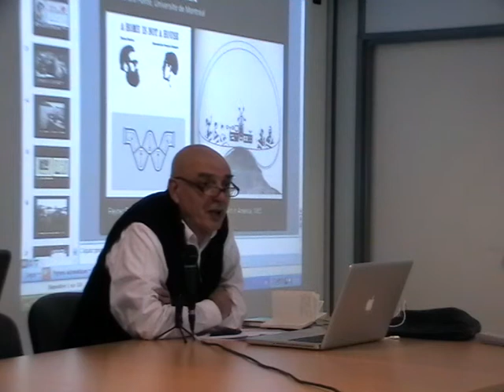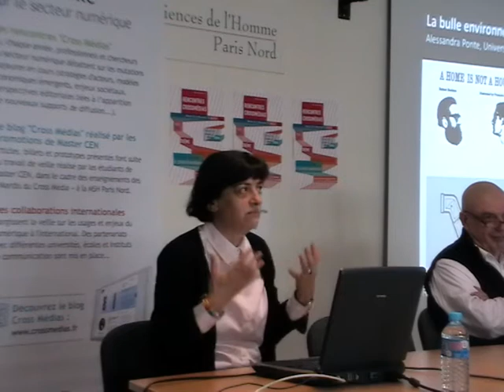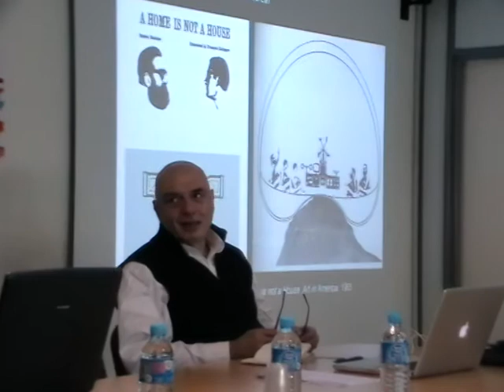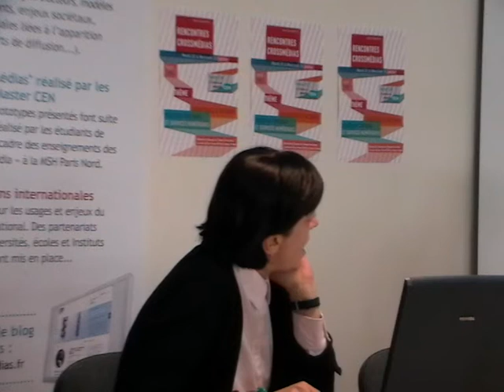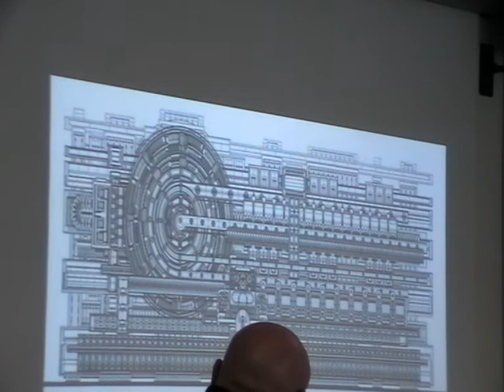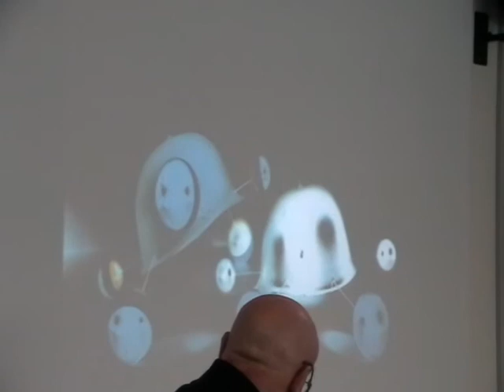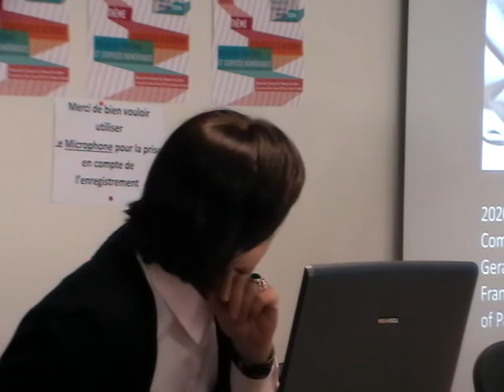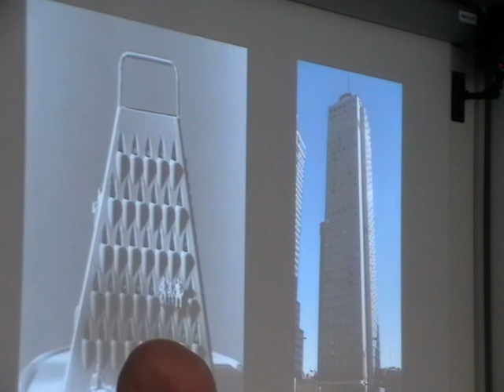L'espace et l'architecture : état des lieux 01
Maison des Sciences de l'Homme Paris Nord
4 rue de la Croix Faron, 93210 St-Denis la Plaine